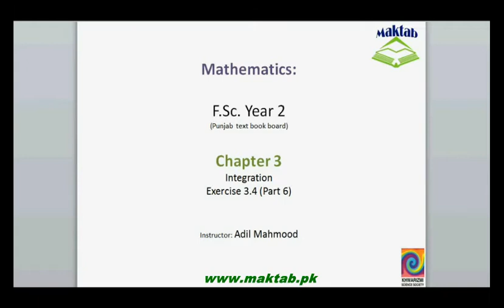FSc Math Book2, Ex 3 4, LEC 27; Q 4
This video lecture from Integration (F.Sc. second year Mathematics) covers: Question number 4 of exercise 3.4. In this question we find integration of redical functions using method of integration by parts.Find more e-learning material and educational video lectures in Urdu at maktab.pk. These videos are free to use for promotional and commercial purpose by keeping the credits to Maktab.